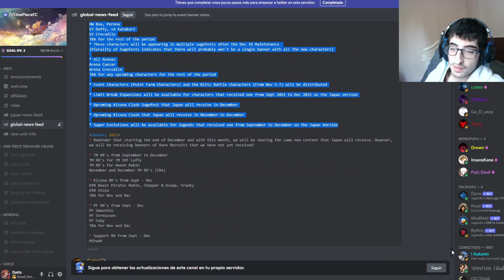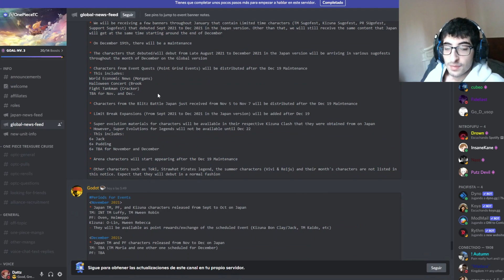TODO LO QUE SE VIENE EN LA GLOBAL PARA IR A LA PAR! INFO SOBRE LA SINCRONIZACIÓN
Si quieres unirte al Discord del canal para estar al tanto de todo e interactuar más con la comunidad: hablar del juego, de One Piece, Hablar conmigo si tenéis alguna duda, etc...:

Juego: One Piece Treasure Cruise